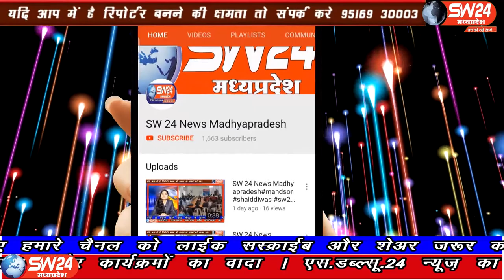betma- मंगलवार को इंदौर कलेक्टर मनीष सिंह ने एक आदेश जारी किया है जिसमें उन्होंने शादी के लिए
मंगलवार को इंदौर कलेक्टर मनीष सिंह ने एक आदेश जारी किया है जिसमें उन्होंने शादी के लिए किसी भी प्रकार की अनुमति 30 अप्रैल तक नही मिलने की बात कही हैं। इधर कई परिवारों ने शादियों की पूरी तैयारियां कर ली हैं। बेटमा से राजेन्द्र सूर्यवंशी की रिपोर्ट